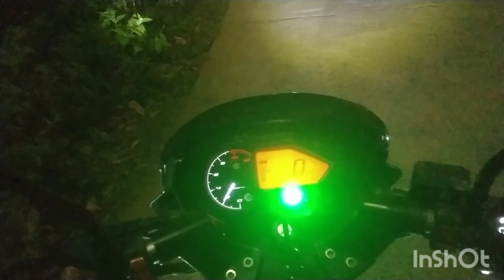modification start new fog lights💡 || Moto vlog setup chori ho gaya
fog lamp link
Take a look at this Znee Smart LED Fog Lamp Unit for TVS, KTM, Yamaha, Honda, Hero, Bajaj, Royal Enfield on Flipkart